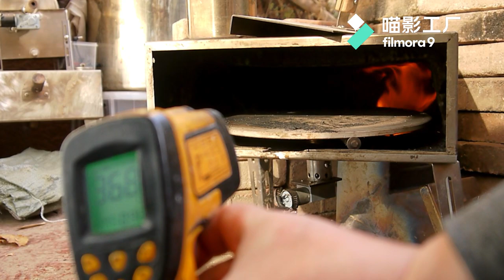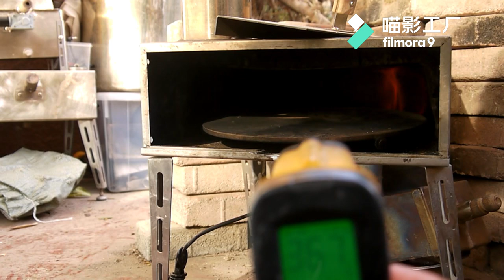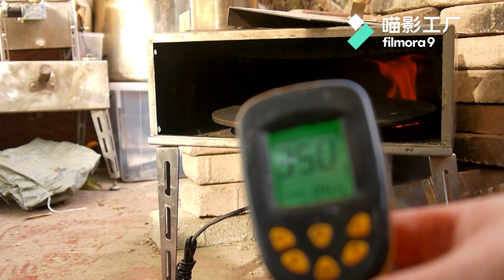Portable Wood Fired Pizza Oven Hacked from OONi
Bake a few pieces of pizza on my portable wood fired pizza oven. Stone temp. 368C or  694 F. It takes 2 to 3 minutes to bake a pizza. Features of this oven:#1. Rocket stove wood burner. #2. Rotating Kit 2 rpm. #3. earth lining inside.